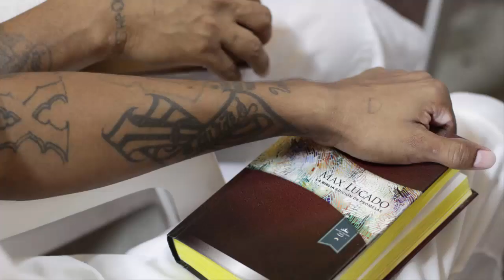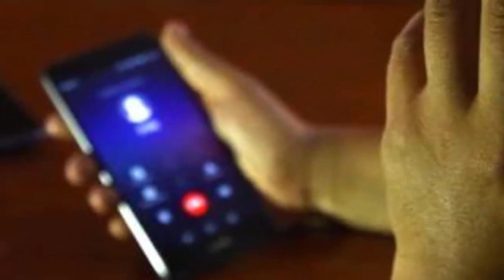responsables de homicidio hallan armas ocultas capturan a fiscal matan a soldado muerte sospechosa